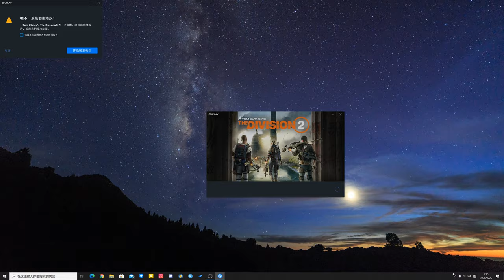【全境封鎖2】回坑3天體驗極差 - 這次是真的卸載了｜還是那熟悉的味道